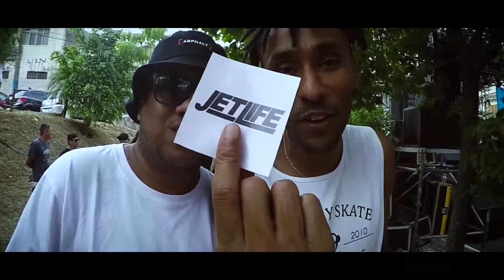FESTIVAL ESPORTE E CULTURA NA PRAÇA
O Coletivo Simplicidade promoveu o evento "Festival Esporte e Cultura na Praça" no dia 17/09 das 10:00 às 22:00 na Praça Vereador Antônio Sampaio, mais conhecida como Pista de Skate do Lauzane Paulista.

O Festival visou aproximar a comunidade da diversidade cultural e esportiva, através de atividades socioeducativas, oficinas, competições esportivas, musica, etc, utilizando o espaço público e oferecendo atividades 100% gratuitas.

Atividades Esportivas:
10:00 - 11:00 Ginástica Funcional (quadra de esportes) *
13:00 - 14:00 Aula de Artes Marciais (quadra de esportes) *u
14:00 - 22:00 Basquete de Rua (quadra de esportes)
14:00 - 18:00 Campeonato de Skate (Best Trick) - Iniciante/amador (pista de skate)
14:00 - 16:00 Aula de Zumba (palco) *

Oficinas:
12:00 - 13:00 Capoeira/ Percussão (quadra de esportes)*
14:00 - 15:00 Artesanato (núcleo sociocultural)*
15:00 - 16:00 Pintura de rosto e mascara (núcleo sociocultural)*
16:00 - 17:00 Desenho e Grafite (núcleo sociocultural)*

Shows:
10:00 - 14:00 Dj Novset e Dj Nicacio
16:00 - 17:00 Dj Diego Davi e Dj Penharol
17:00 - 18:00 Banda União Rasta
18:00 - 19:00 Damassaclan (Bitrinho, Flip, Geléia e Ursso)
19:00 - 21:00 Frequência Modulada (Dj Nyack, Fabio Lafa, Aquiles Borges e Juliano Big Boss)
21:00 - 22:00 Coruja BC1

Para todos os públicos. As atividades foram acompanhadas por profissionais da área e monitores.

Realização:
Coletivo Simplicidade
SPTuris
Prefeitura de São Paulo
Instituto José Sampaio
Vereador Police Neto
Academia WR

Apoio:
Chileno Art
Street-A
Red Beach
Mavericks Surf Skate
Monster Energy Drink
LA Fotografia
Cooper Signs Adesivos Especiais

A sua skateshop online! Produtos nacionais e importados!

Cuide bem da sua saúde, academia com treinos específicos para atletas de alta performance.

-Imagens e edição: @robson.mov
-Trilha sonora: @mbeattz
-Produção: Aion Imagine

SIGA: @JETLIFEVIDEOS